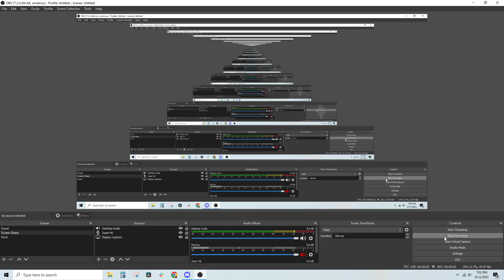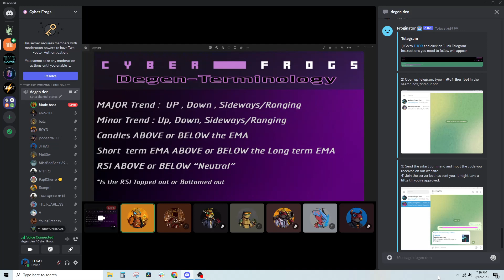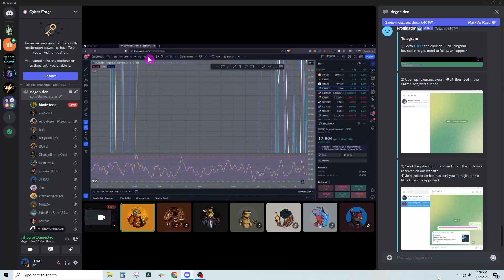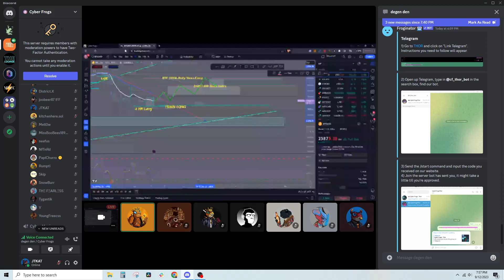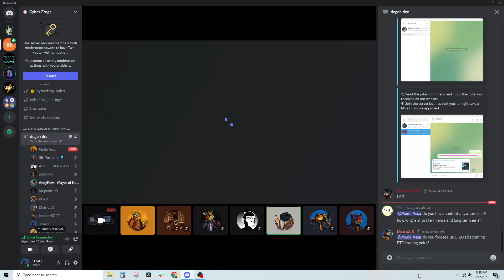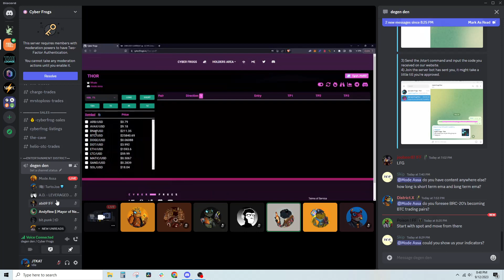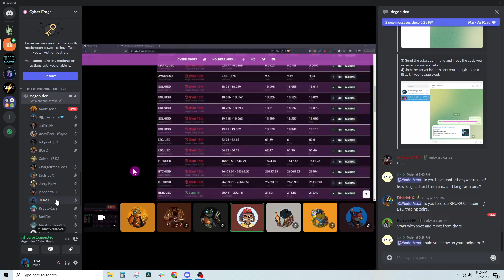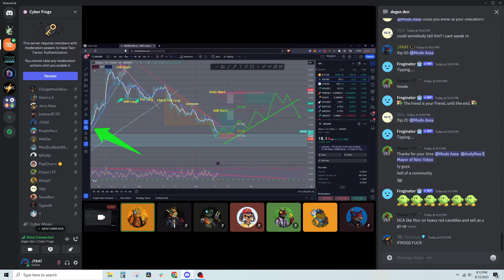Trader Tuesday | September 12th 2023 | Cyber Frogs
TLDR: The key idea of the video is to follow suggested ranges and utilize four calls effectively in order to manage risk and make informed trading decisions in the cryptocurrency market.

00:00 💡 Don't take speculative trades based on personal judgments, but instead follow the suggested ranges in order to interpret and utilize four calls effectively.
00:38 💡 There is a lot of variability and problems in taking action based on anticipation, so don't assume a short trade will automatically turn into a long trade.
01:03 📝 Some people believe that charge is a big person with great risk management skills, and the speaker recommends waiting until hitting the call when it's in the zone, clarifying that the daily short is not predicting price movement but rather indicating a high probability of going short and retesting the zone.
02:18 📉 There is a high chance of retesting a certain zone if Solana price pumps, and shorting is inherently risky.
03:07 💡 Managing your portfolio involves spot trading, perpetual streaming, or a combination of both.
03:17 💰 The speaker suggests selling a small portion of their assets during short positions to secure profits and minimize risk.
03:56 💡 Opening a small short position can help mitigate losses and interpret calls differently, while taking profit on spot holdings can be an alternative to shorting depending on trading style.
04:46 💡 It's important to have some spot in trading to avoid emotional stress and regrets when trades go wrong.